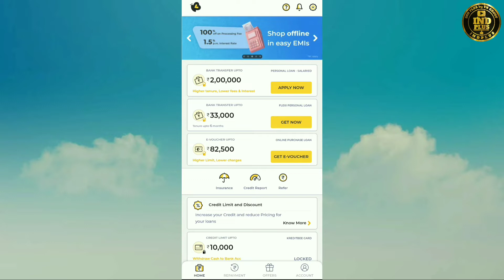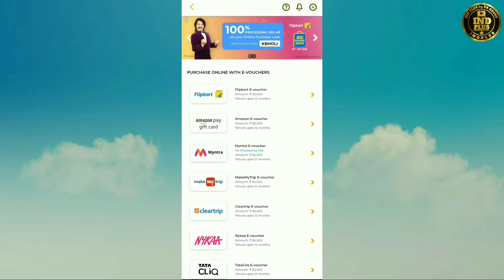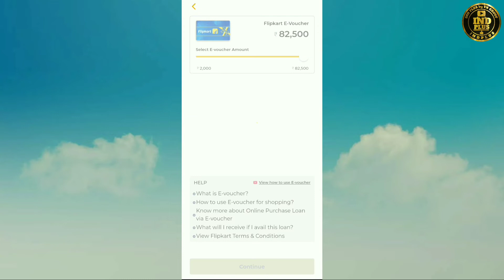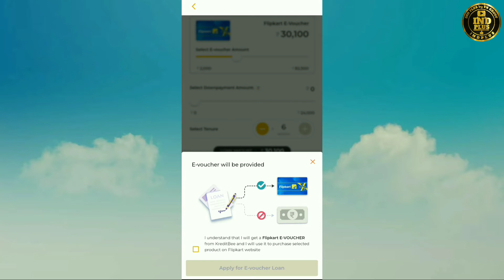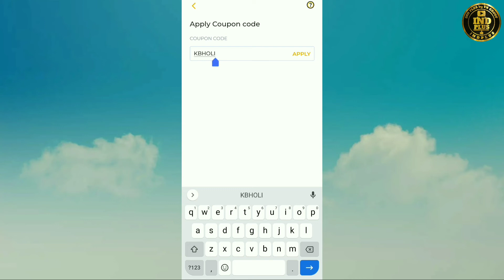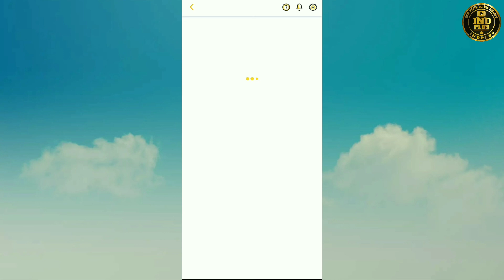how to apply kreditbee loan 0 processing fees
🙏Welcome guys our Channel 👍
👉 IND PLUS 👈 Please Subscribes